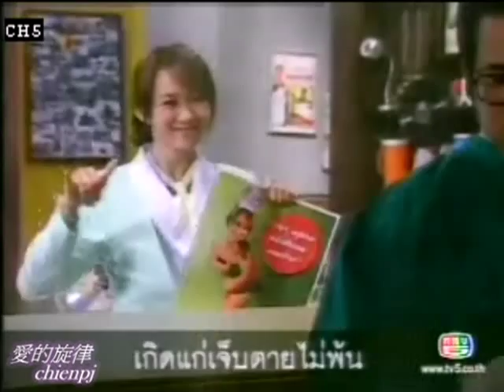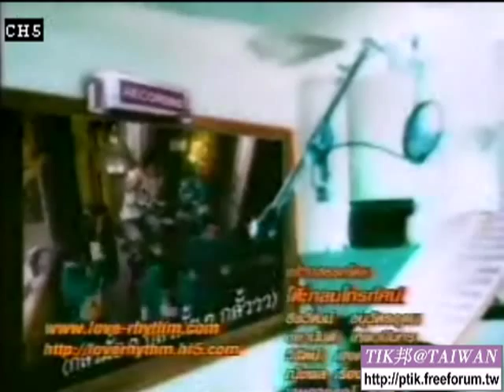Tik - รักริทึ่ม Love Rhythm 愛的旋律(5) 2~2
รักริทึ่ม Love Rhythm 愛的旋律 2008/05/02 第五集
ติ๊ก เจษฎาภรณ์ ผลดี  Tik Jesdaporn Pholdee 主演